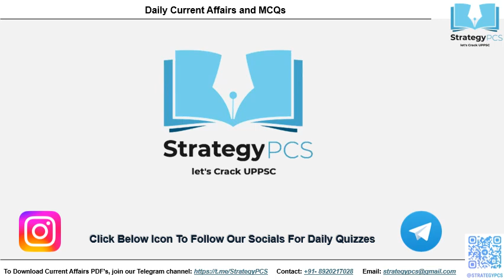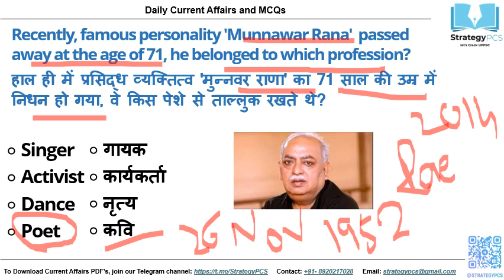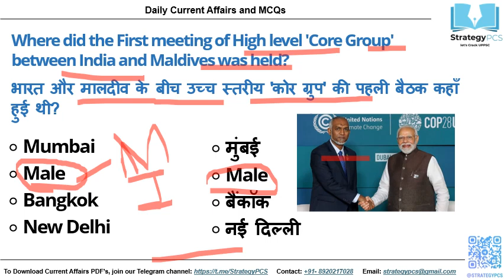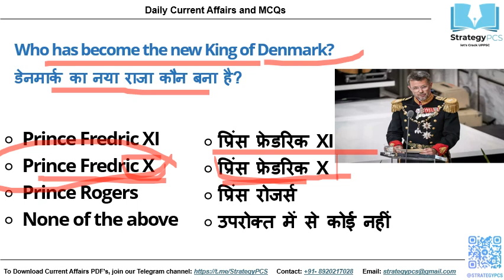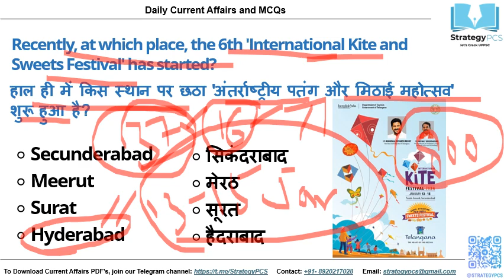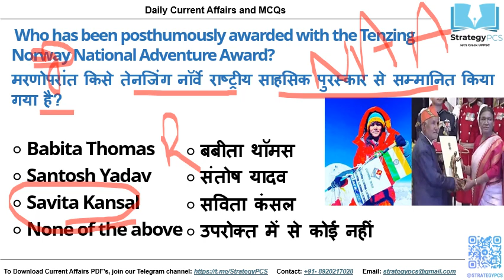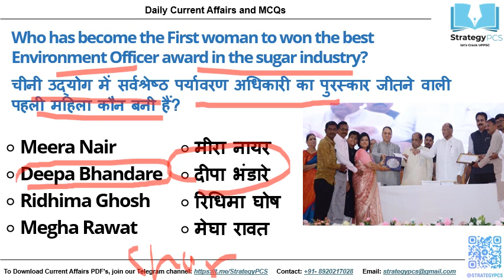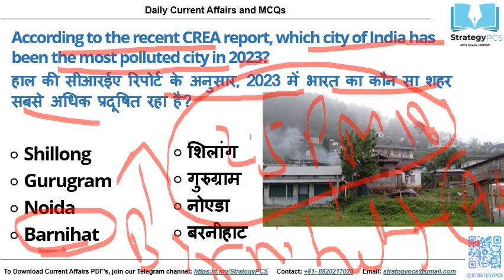28-01-2024 II Daily current affairs and MCQ's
Daily current affairs, Current Affairs notes today, current Affairs today, Current Affairs 2024 in hindi, Current Affairs 2024 mcq , current 2024 GK